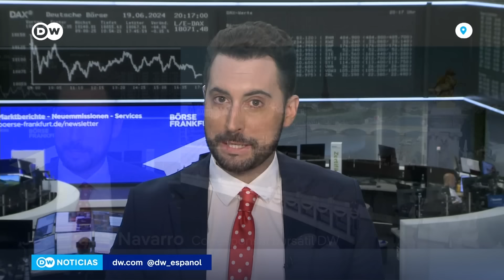Italia y Francia encabezan la lista negra de déficit en la UE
La Comisión Europea abrirá expedientes por déficit excesivo a Francia, Italia, Bélgica, Polonia, Hungría, Eslovaquia y Malta. Francia registró un déficit del 5,5 % en 2023; Italia, 7,4 %.